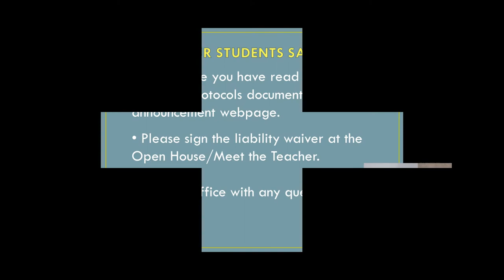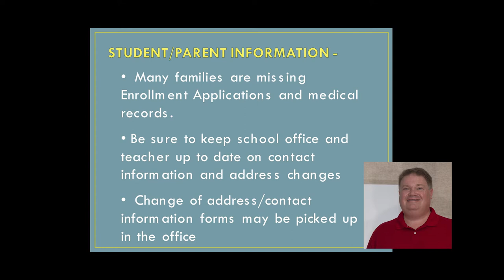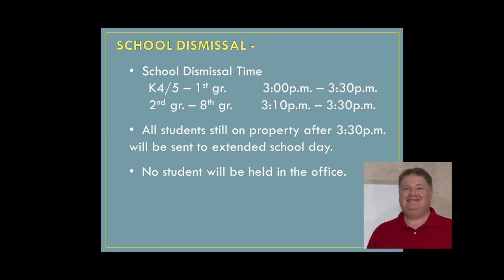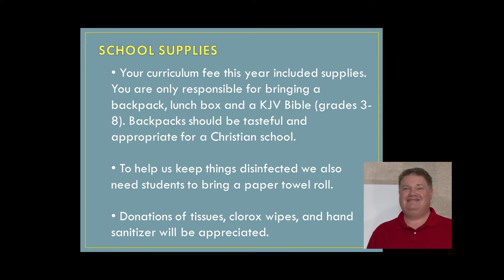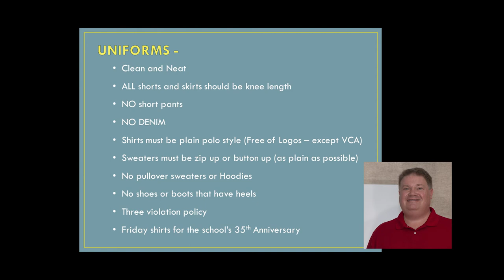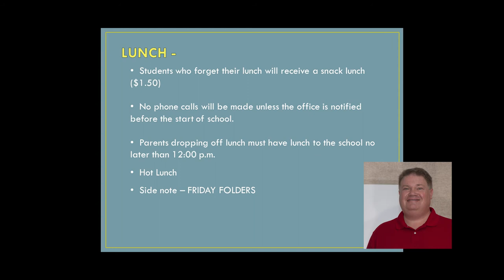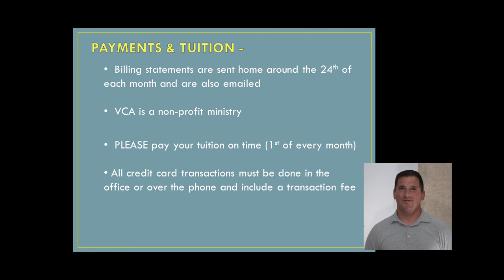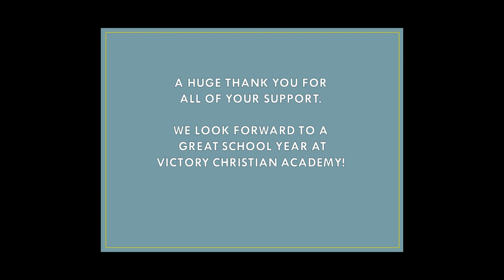VCA Open House 2020